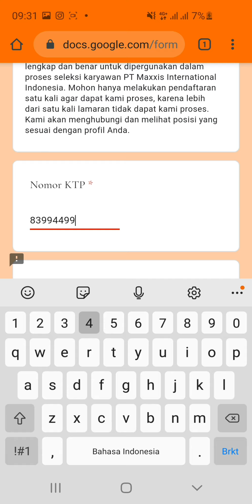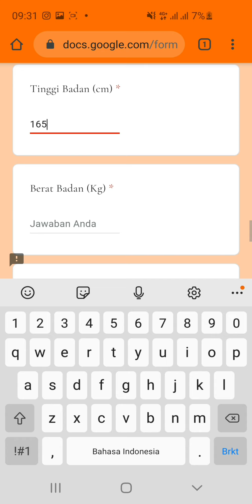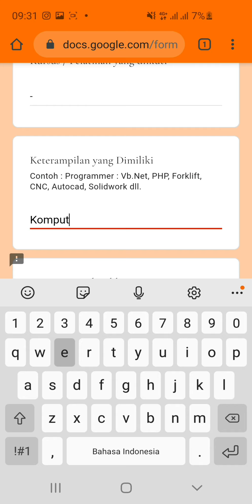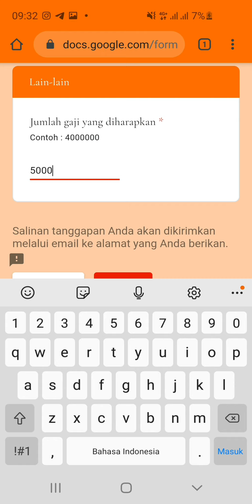PT. Maxxis International (5 Posisi)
1. Produksi
2. Quality
3. Warehouse
4. Utility Operator
5. Maintenance Operator